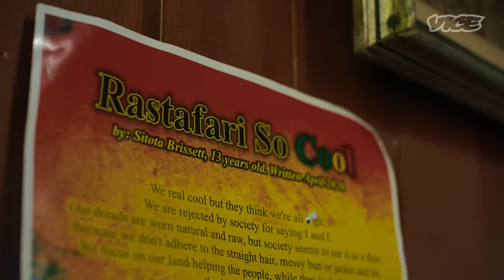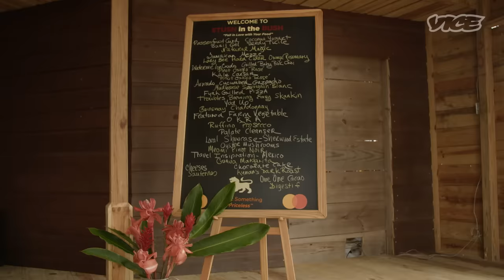The Ital Diet: A Rastafarian Way of Life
The small island of Jamaica has a far-reaching global influence on food and culture. In this episode of Counter Space we explore veganism's roots in Jamaica’s Rastafarian community.

This excerpt is from Counter Space and was filmed in 2022.